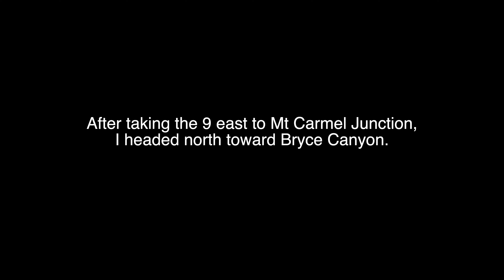Zion & Bryce Canyon November during Black Friday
I decided to head to Zion National Park for Black Friday optoutside but was surprised with how busy it was! With zero camping available, I had to find a BLM campsite outside of Virgin which turned out to be very nice except for extremely loud neighbors on either side.

Given how busy it was in Zion, I decided to shoot north and drive to Bryce Canyon National Park instead for my 2nd day. It was much less crowded and the views were nothing short of spectacular. It was very cold. The entire area got snowed on the next day but I was gone by then...

On the way back to California, I stopped in Kanarraville to see Kanarra Falls. Here's the link to that video

November is a great time to visit both National Parks although I would definitely avoid Zion during Thanksgiving/Black Friday. It's just too crowded. Also, that will usually be just after peak fall colors with the foliage.

This entire video was shot on my Lumix G7 in 4K (except for slow mode in 1080p) which had persistent autofocusing problems.